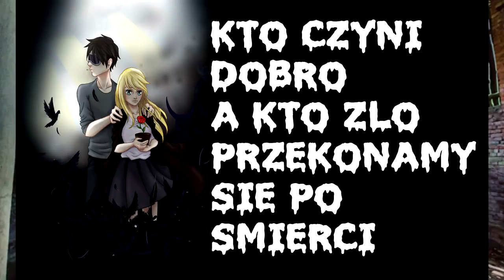ROZPRUWACZ AKT XIII - WŁADCA MUCH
Chcesz mnie wspomóc? Będę bardzo wdzieczny ^^